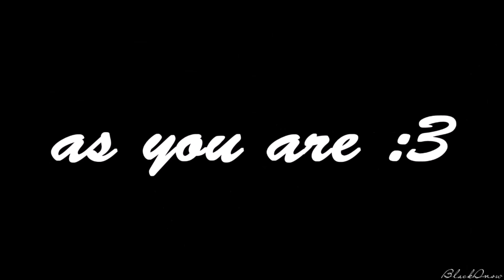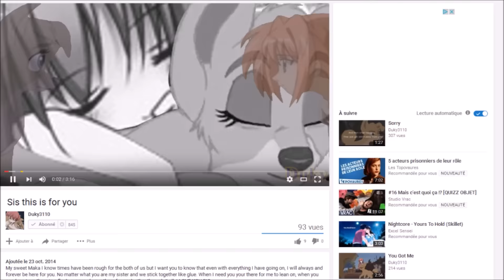Feel better soon, Courtney ♥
Okayyyyyyy! BOOH ~ Guess who is sitting here, uploading a little something while you're asleep ='D *Vita pounces on her Angel* hehe, Heya Courtney ♥ It's your Sis there. So As you've been feeling really down two months ago and I decided to gather your friends and make you a Surprise & Cheer up MEP ! Because wtf you do deserve a MEP ! You're like ALWAYS there for others so we wanted to give it back to you c: ♥

Thanks to my good organisation *sarcasm* only a few of your beloved friends are there ( there's so many more people who adore you!!! REALLY! ♥ Btw I'm so sorry to all people who'd like to be in, I really suck at organizing MEPs... T---T) and it's getting uploaded kinda a tiny shitty little bit late, BUT We hope you do enjoy it anyway c: ♥

- Parts -
Part 1/Intro : Davana
Part 2 : BlackSnow
Part 3 : Rachenna77
Part 4 : TripleCrown Studios
Part 5 : FeliceYume
Part 6 : CodyTheHusky
Part 7 : Davana

In the Picture at the beginning :
Vita : Davana // Cub Simba : CodyTheHusky // Kovu : Rachenna77 // Angel (middle) : YOU // Angel (cuddling) : FeliceYume // Leo : Megamanxzero432// Aleu : TripleCrown Studio // Nala : BlackSnow

Translation of song :
( La vie du Bon Coté - Keen'v & Lorelei )
" That's it,
I had enough,
Enough of lament,
I erase these pasts,
To start all over again,
I decided to take Life from the Good side

So you can do it too
I did it !
So everything can happens

That's it,
I had enough,
Enough of lament,

Messages ♥

Codythehusky :
Hi Duky!! I heard you were in need of some cheering up so of course I wanted to take part in this special MEP for you c': I know we haven't talked much in a while but I still consider you one of my closest friends, and I want you to know that you're such an amazing, sweet person- what ever it is you're going through I know you'll make it through. Hang tight to your friends because we'll always be there for you c: (btw if you wanna talk more you can add my Skype! I'm online every day hehe- my user is endlesslyernst) ♥♥♥ - Cody

The Sis:
My Courtney,
you're adorable as hell, and I f*cking seriously mean it, okay? c': ♥ You've been through so much two months ago (let's pretend it was uploaded 2 months ago! eheh..) and you absolutely do not deserve it ! You're a sweetheart, you deserve happiness, so I just disagree with all sadness in your heart, wait a s sec' Vita Sis will do the cleaning ! *Turns into a cleaning woman*
I know it's been harder to speak with all what recently happened and technology hates me BUT I'll always rescue you in your time of need! ♥ You know you can always count on me and I'm never too far away from you ! ♥ That Vita is not about to let go , nah nah nah ♥ (even if you're in ghost appearance ! XD) I hope you like the surprise, that it'll cheer you up, that you'll like the catchy song (french ;;) and all the efforts people spent on their parts ! ♥ I guess that's all, Stay awesome Baby sis ♥